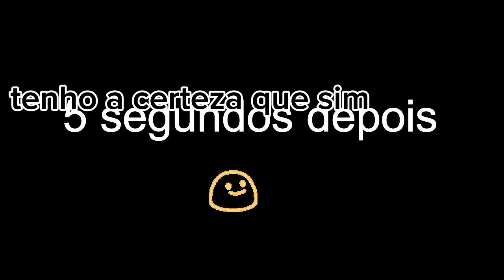Yellow toilet 17